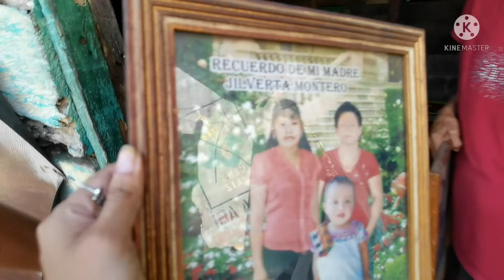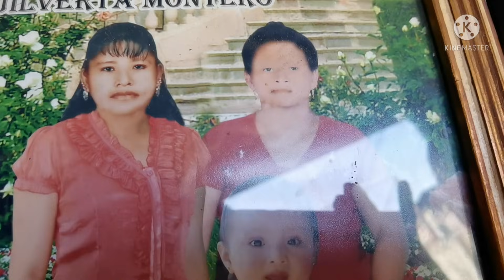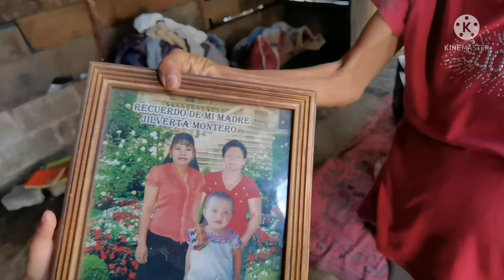Doña FRANCISCA Y Sus NIETAS se irán de esta CASA.